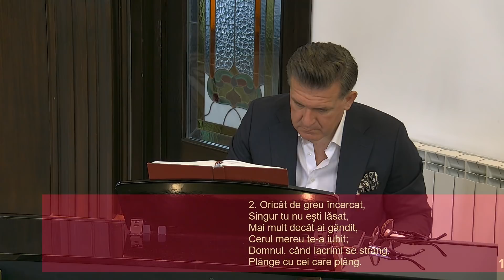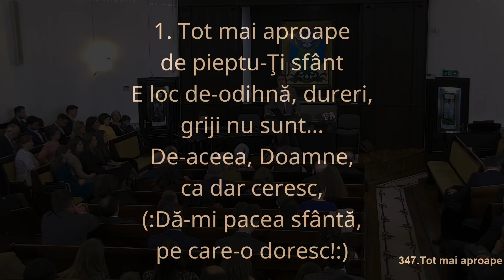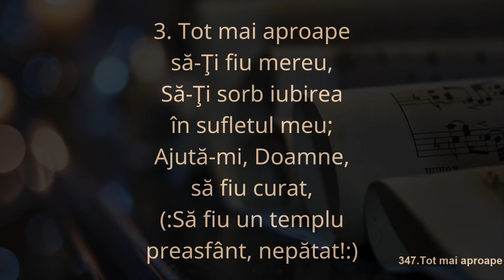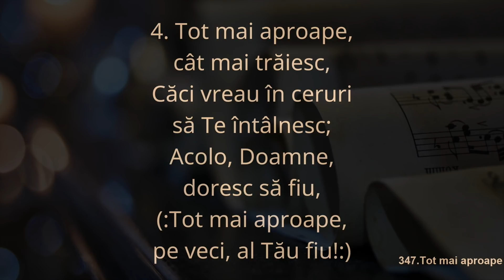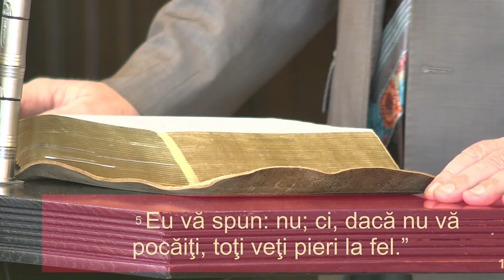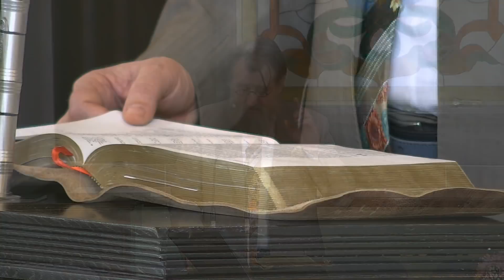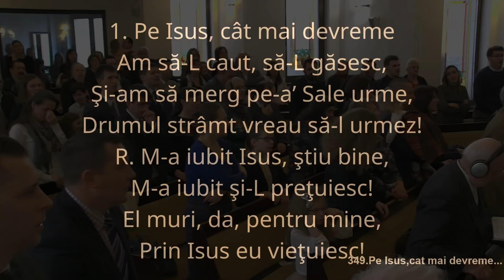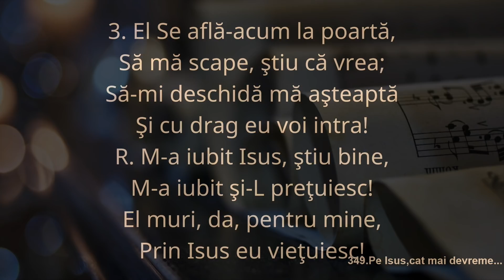Iacob Coman - Trilogia Scăpării II